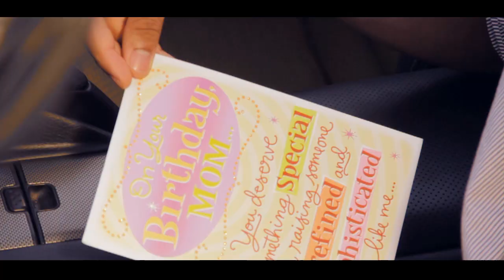Dynamik dave ft. David Lyn- Love Aint Fair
Peak Hour Music
IzyFilms